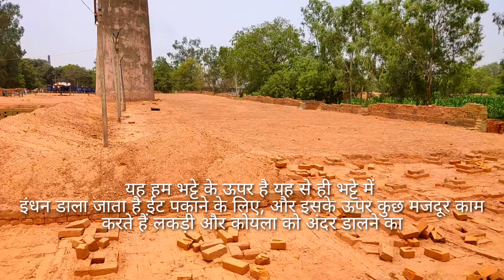bhatte per int kaise pakai jaati Hai//sallubilsi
आज हम आपकी दिखाएंगे मिट्टी से ईट कैसे भट्टे पर पकाई जाती हैं और उसका पूरा वीडियो दिखाएंगे और बारिक आपके के लिए पूरा समझाएंगे,

मेरे प्यारे सभी दोस्तों वीडियो को आप पूरा देखना काफी अच्छा वीडियो बना है यह और आपके लिए काफी कुछ वीडियो में आपके लिए देखने को मिलेगाsallubilsi

मेरा भाई बहुत कुछ करने का मन होता है इनके लिए अगर आप सल्लू भाई के लिए सपोर्ट करोगे आगे बढ़ाओगे मैं जरूर इन लोगों की हेल्प करूंगा इस चैनल सेsallubilsi